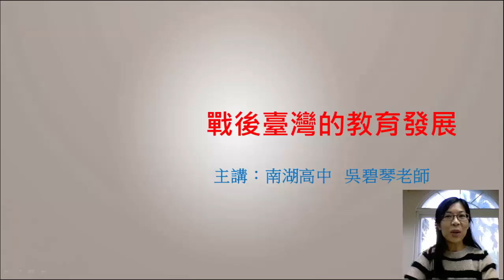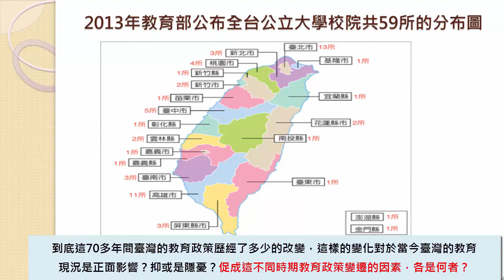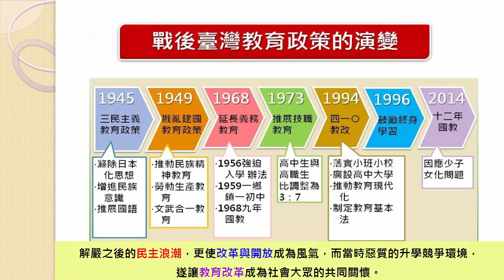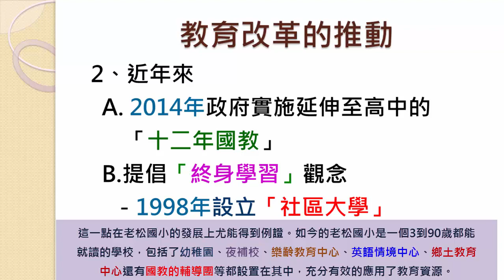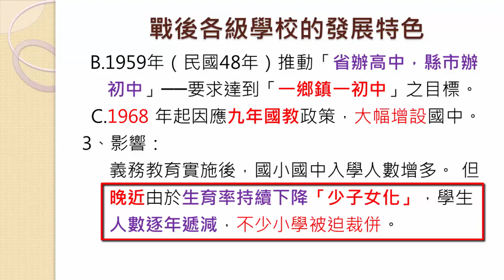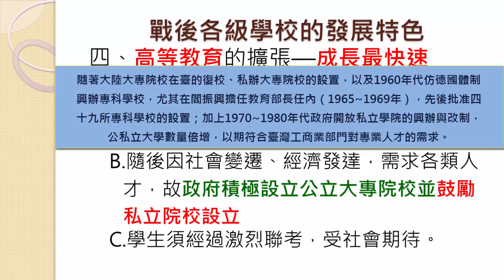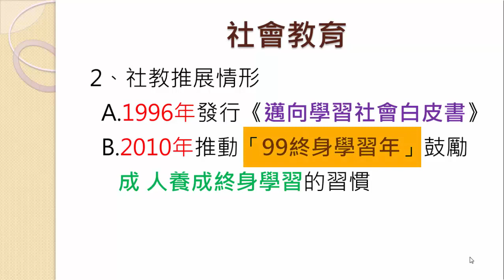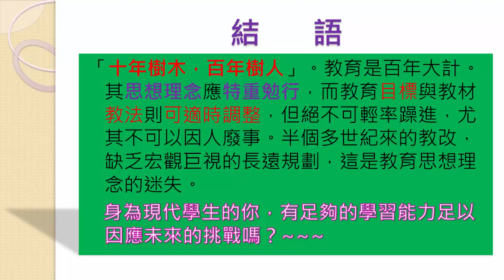高一歷史｜戰後臺灣的教育發展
No.  v1628